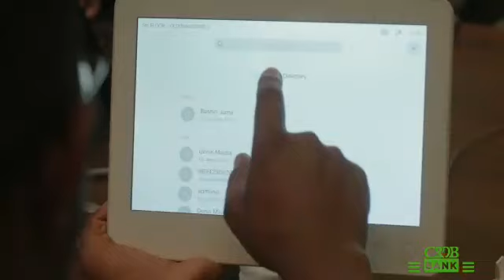Jengo Jipya la CRDB - Inside of CRDB BANK new Head office building in Dar Es salaam City..Amazing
Enjoy the video of Inside of New Head office building of CRDB Bank

Kumbuka kusubscribe katika Channel yetu ili Uzidi kupata video nyingine nyingi